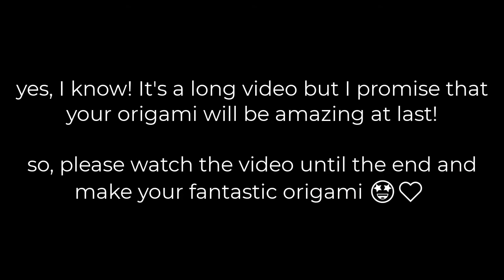How to make an amazing stag beetle with paper | Origami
This is a long video and I'm sorry about it, but I promise that your origami will be amazing at last 👌❤

please share it if you like and help us with your comments to improve 🎈